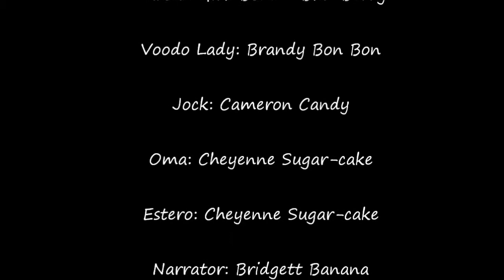The Weird Room ep2 se1 (Momday Monday)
In this episode of The Weird Room, Turban Girl is getting a visit from her Oma! What a happy visit that will be, or so everyone thought. No one could have expected her to start beating the Weird Roomers, or could they...?